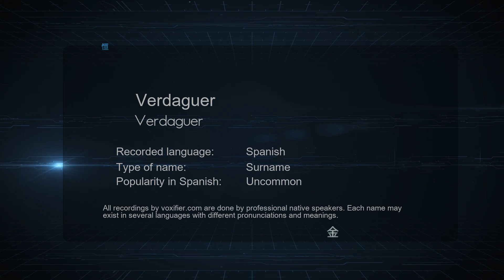How to Pronounce Verdaguer (Verdaguer) in Spanish - Voxifier.com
This is the Spanish pronunciation, gender, and phonetics recording of the name Verdaguer (Verdaguer). The same name may exist in other languages with different pronunciations. Check the meaning of name along with other possible pronunciations or similar names for free Voxifier uses the help of expert linguists to simplify pronunciations by replacing some special sounds with sounds more commonly available across all languages.